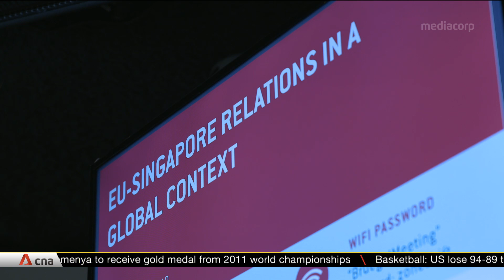Singapore eyes free trade deal with EU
As Singapore eyed a Free Trade Agreement (FTA) with the European Union (EU) and closer cooperation on digital strategies, the minister in charge of trade relations S. Iswaran had been promoting the benefits of an EU-Singapore FTA in Brussels.